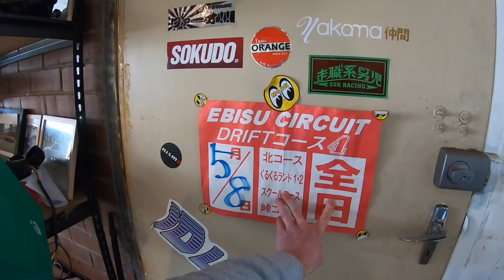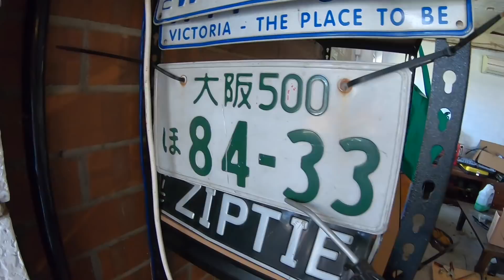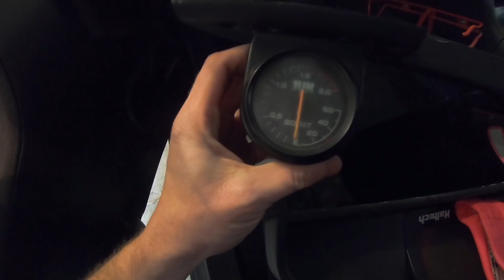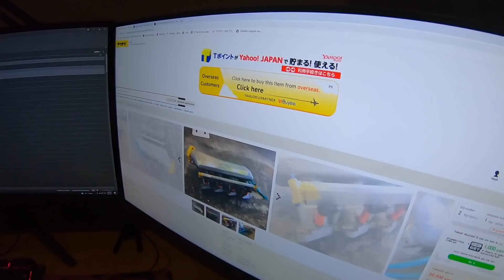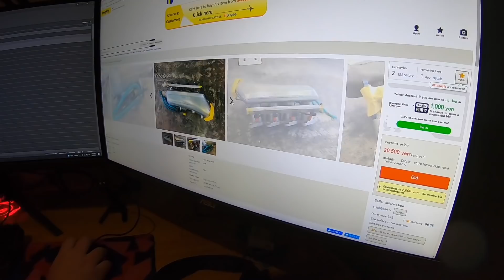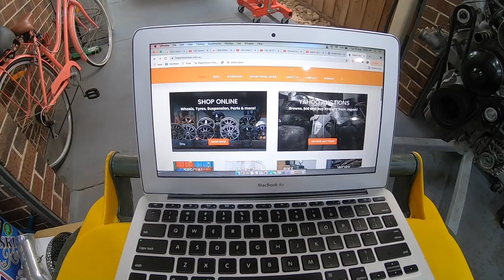RARE Japanese TUNER PARTS hunt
ive been meaning to do this video for a while now as Billie and James's collection of rare old japanese tuning parts is very impressive